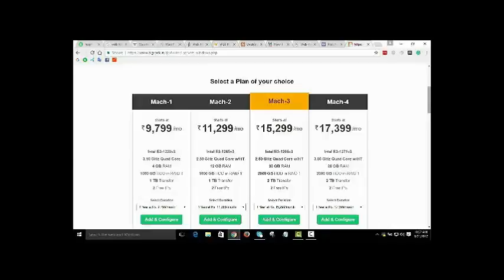Education connection commercial